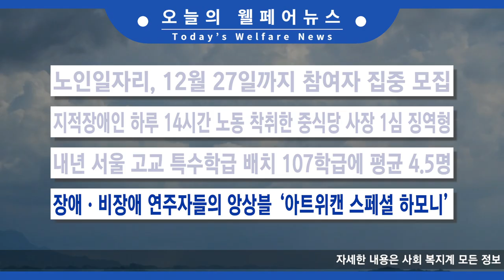2024.12.03(화) 오늘의 웰페어 뉴스 췍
1. 중부 영하권 추위.. 밤부터 비 ,눈
2. 12월 3일 ‘세계장애인의날’, UN이 정한 국제 기념일
3. 정부 정책 브리핑, 농인 통역사 첫 배치
4. 복지부, 2025년 노인일자리 109만8,000개 제공
5. 노인일자리, 12월 27일까지 참여자 집중 모집
6. 지적장애인 하루 14시간 노동 착취한 중식당 사장 1심 징역형
7. 내년 서울 고교 특수학급 배치 107학급에 평균 4.5명
8. 장애·비장애 연주자들의 앙상블 ‘아트위캔 스페셜 하모니’